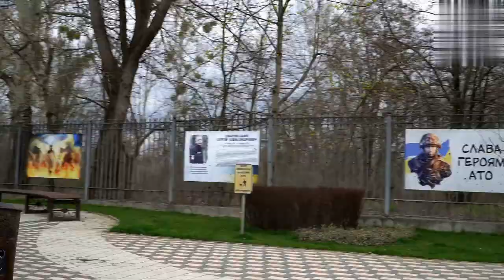"Сни весни" Руслан Горовий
Відео присвячене трагічним подіям цьогорічної зажуреної української весни.
Матеріали для відео взяті з відкритих джерел інтернету.